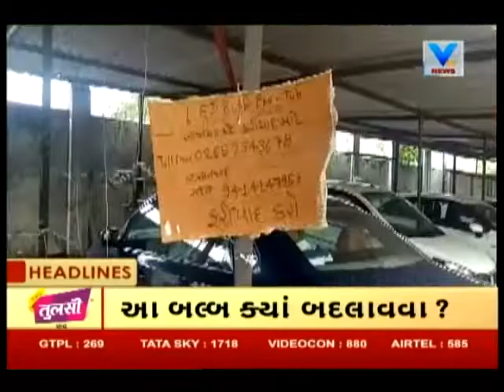News Flash! Top Headlines @ 1 PM | 7th July'18 | Vtv News